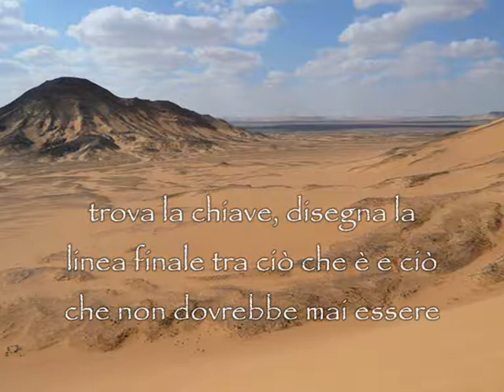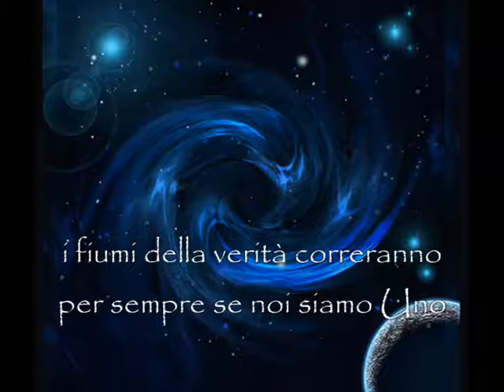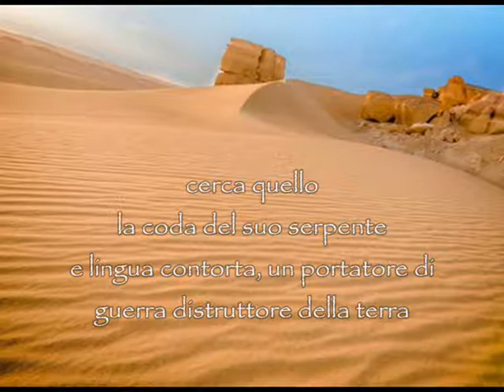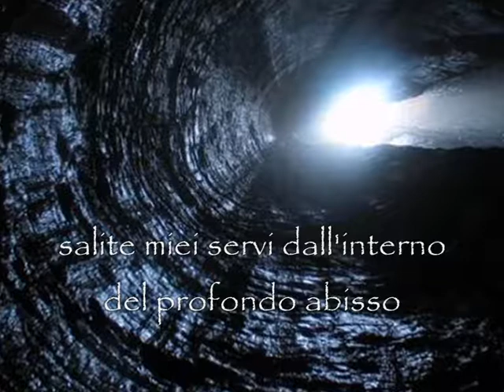Symphony X - Egypt (traduzione)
Ottava traccia in V-The New Mythology Suite, il quinto album della progressive metal band statunitense.